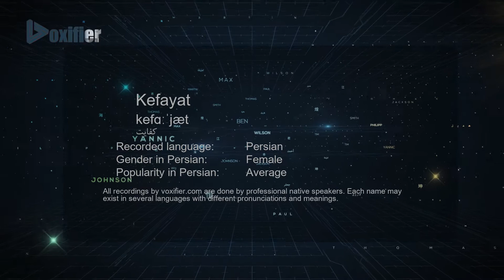How to Pronunce Kefayat (کفایت) in Persian (Farsi) - Voxifier.com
This is the Persian (Farsi) pronunciation, gender, and phonetics recording of the name Kefayat (کفایت). The same name may exist in other languages with different pronunciations. Check the meaning of name along with other possible pronunciations or similar names for free Voxifier uses the help of expert linguists to simplify pronunciations by replacing some special sounds with sounds more commonly available across all languages.